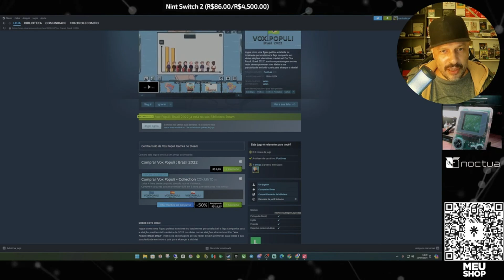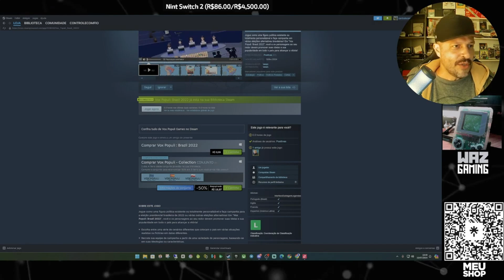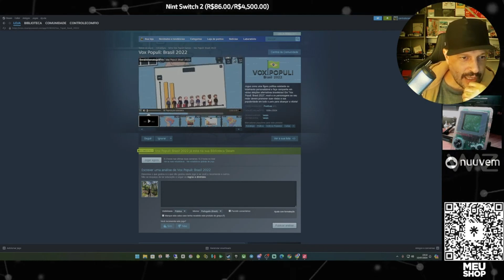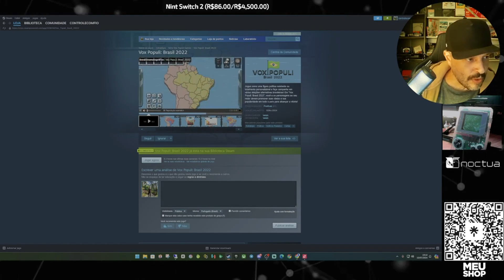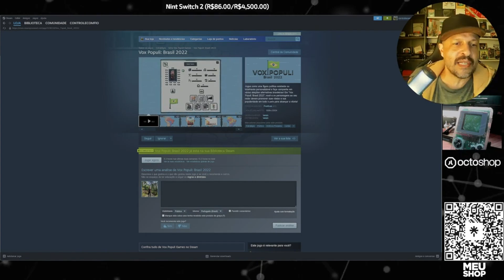O que eu acho da política! Vox Populi: Brasil 2022 CORTE LIVE @controlecomfio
👉 Olá, seja bem vindo! Tudo bem com você? Meu Shop e Media Kit, conheça meu trabalho
🎮🕹️LIVES (YOUTUBE,TWITCH, TIKTOK E KWAI)